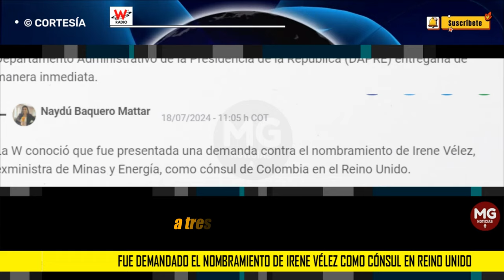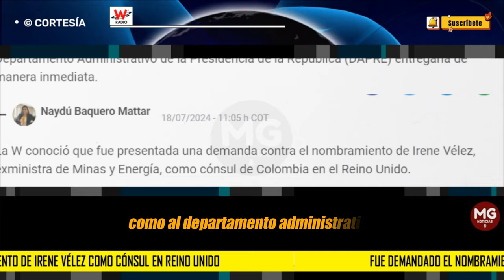MALAS NOTICIAS PARA IRENE VÉLEZ 🚨 Fue demandado su nombramiento como cónsul en Reino Unido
La demanda contra el nombramiento de la exministra Irene Vélez como consejera de Relaciones Exteriores alega, entre otras cosas, que no tiene experiencia en actividades relacionadas con el cargo.
W RADIO